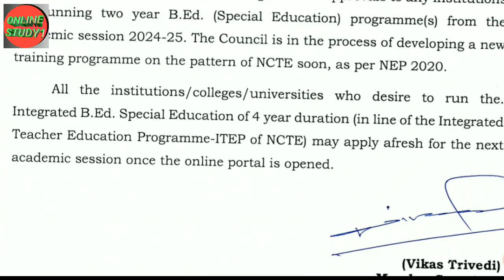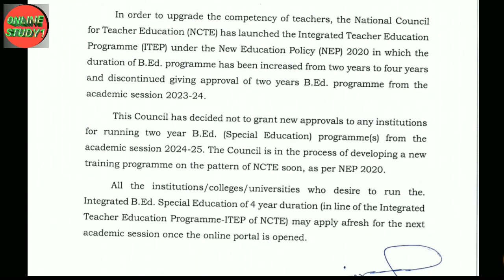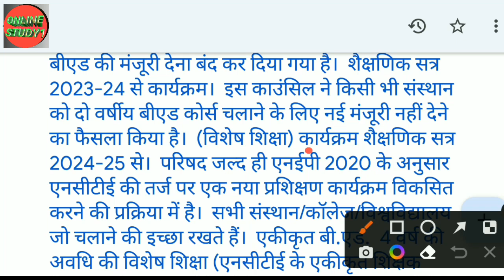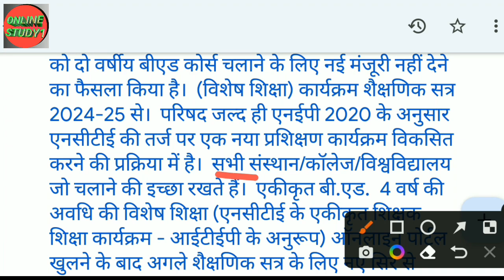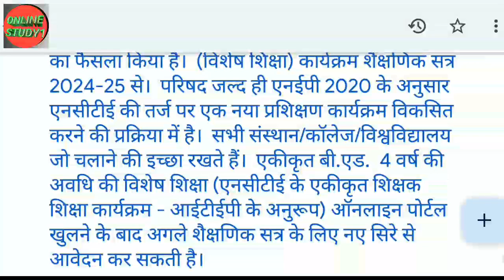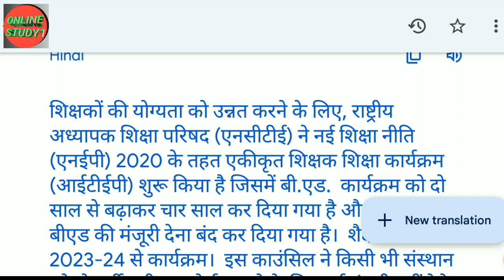B.Ed Latest News Today ! | Special B.Ed 2 Year Course is Not Valid || 2 वषीय बीएड हुआ बंद इनके लिए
1 year bed course 2023
one year bed
bed 1 year course
1 year b.ed course 2023
one year b.ed
b.ed latest news today
bed latest update
bed band
b.ed not valid
special educator b.ed not valid
b ed not valid for special child
bed latest news today 2024
special educator bed validation
bed validation for special educator
b.ed latest update 2024
b.ed special 2 year course validation
b.ed news
bed special news today
special b.ed not valid
b.ed special
2 year validatian update
b ed course latest news
b.ed course news